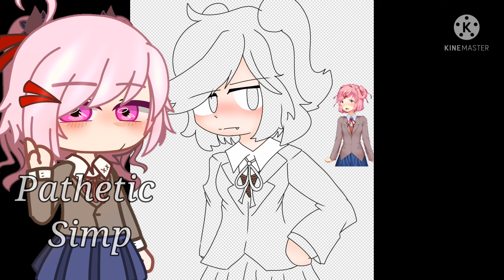DDLC Natsuki SpeedPaint | no audio because I had to rush :')